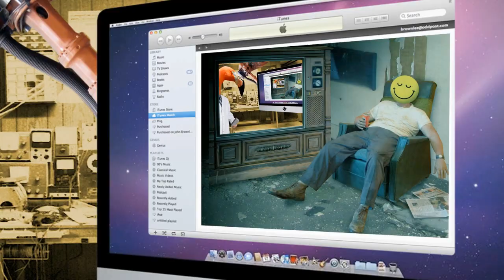MATTYCORE REMIX GREG CATER VISUALS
THE FULL VISUAL FOR THE MATTYCORE REMIX
GREG CATER VISUALS.
TANGO & RATTY TALES FROM THE DARKSIDE.
official release date for the Tango & Ratty Tales From The Darkside Remixes 06/08/2018 Digital release and Vinyl release. . Digitalstorm recordings & Steel fingers records.
BIG UP TO ALL THE KREW WHO HAVE CREATED THIS AMAZING PROJECT. MUSIC PRODUCERS, VISUAL ARTIST & ARTIST. BIG UP TO ALL THE RAVERS FOR CUTTING SHAPES AND BUSTING MOVES,BIG FISH LITTLE FISH CARDBOARD BOX!!! BIG UP TO ALL THE DJ'S & MC'S , BIG UP THE UNDERGROUND RAVE SCENE FOR BEING A PLACE OF MUSIC & DANCE COLOUR LOVE & LIGHT. HARDCORE YOU KNOW THE SCORE! BIG UP TO TANGO & RATTY FOR GIVING ME THE SAMPLES FOR THIS TUNE AND FOR PLAYING SOME BANGING SETS IN THE BASSLINE CIRCUS TENT AND FOR BEING FRIENDS BIG UP TO DJ TANGO FOR BEING A TOP PRODUCER / LEGEND / SOUNDBOY. RAVE IN PARADISE!! YOU WILL LIVE ON IN THE MUSIC YOU MADE FOR US. THANK YOU. BSTORM
Big up to all the dj's producers visual artist artist involved in this project.
And a massive big up to the legends Tango & Ratty.
Hear These remixes and others @